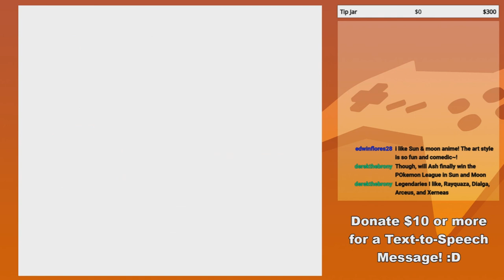GoldenFox Plays Pokémon Yellow Pt. 39